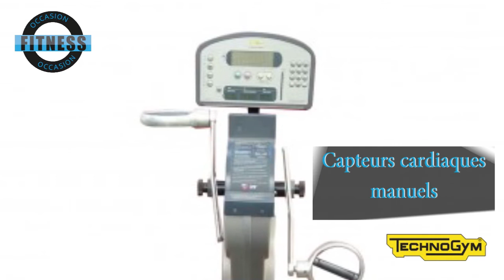TOP VELO A BRAS TECHNOGYM XT PRO 600 OCCASION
Livraison Comprise France métropolitaine
Garantie Totale 1 An
Prix neuf Fabricant 4785,00 € TTC
Matériel Cardio Training Professionnel
Marque : TECHNOGYM
Gamme : XT PRO 600

Caractéristiques du Vélo à bras TOP XT PRO 600 de Technogym :

Fournit un exercice  complet pour l'ensemble des muscles des épaules, des bras et de la poitrine.

Le Vélo à bras TOP XT  de Technogym assure une meilleur condition physique, même pour les utilisateurs qui ne peuvent consacrer que peu de temps à leur entraînement.

 Capteurs cardiaques  manuels
 Résistance  électromagnétique
 Puissance 60 à 500 W
 Nombre de programmes 11
 Alimentation électrique 220 V
 Dimensions (Lxlxh) 140x67x152

GARANTIES
La garantie est totale. C'est à dire qu'elle comprend les éventuels déplacements,transport, pièces et heures de dépannage.
En cas d'avarie, le service S.A.V se charge de revenir vers vous pour définir les étapes de la prise en charge.
La durée du retour de ce service ne peut dépasser 48 heures (hors week-end et jours fériés).
Le dépannage :
- Au téléphone, ou sous fome de tutos vidéos,  pour les pannes légères
- Déplacement d'un technicien avec la/les pièce(s) nécessaire(s)
- Ou échange de l'appareil si nécessaire
Occasion Révisée, Garantie 1 An :
- Contrôles
- Diagnostique
- Echange des  pièces défectueuses
- Nettoyage
- Retouches de peintures
- Tests 24 et 48 heures
- Emballage et palettisation.